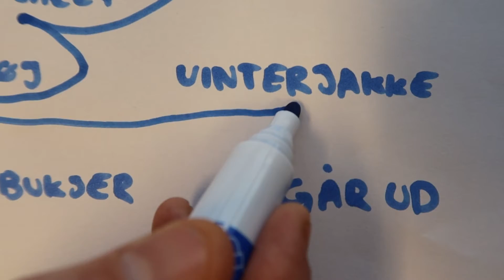SYNES DU OGSÅ, AT SIDSTE UGE VAR HÅRD?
I så fald, så kan denne video måske forklare hvorfor. Du kender måske selv til følelsen - enten på den ene eller den anden side? Hvis du endnu ikke ved hvad jeg snakker om, så kan du med fordel se dagens video helt færdig!